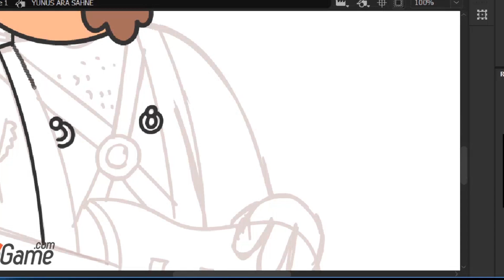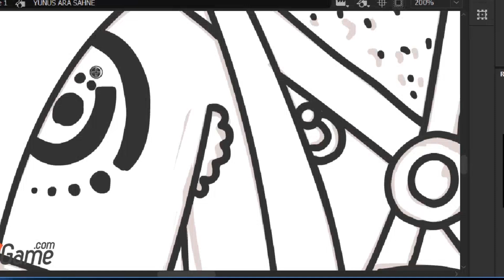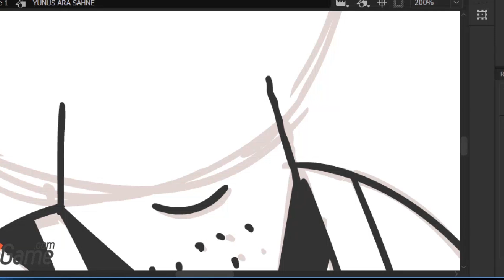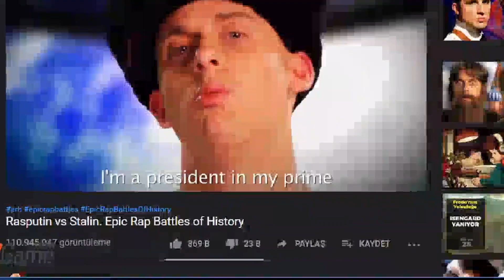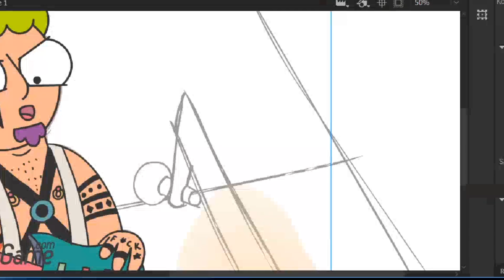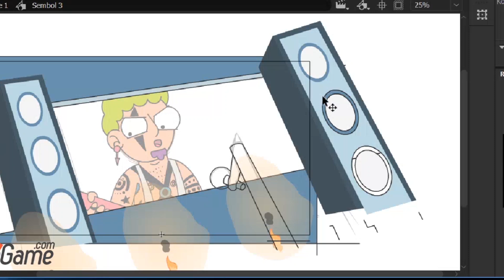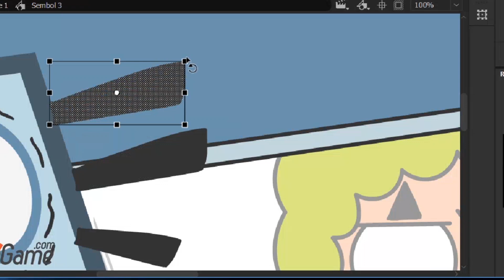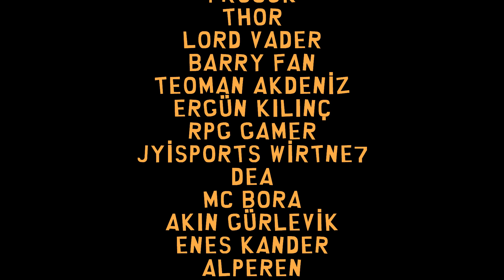İncel Erkekler Üzerine | PODCAST